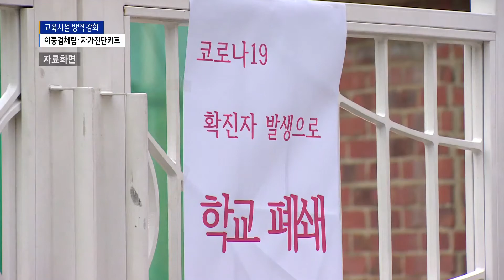학교 찾아 선제 검사...학생 '자가진단키트' 도입_SK broadband 서울뉴스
[앵커멘트]
코로나19 기세가 여전한 상황에서
교육시설과 관련된 방역이 서울에서 강화됩니다.
'이동 선제검사'와 '자가진단키트'가
서울의 일부 학교에서 도입될 것으로 보입니다.

[기사내용]
학교에서 확진자가 발생했을 경우
인근의 학교 구성원들이
빠르게 검체 검사를 받을 수 있는 방안이
서울에서 추진됩니다.

서울시교육청이 5월부터
이동검체팀을 운영할 예정인데
불안감을 해소하기 위해서입니다.

조희연ㅣ서울시교육감
(확진자 발생 학교 근처에 위치해 불안이 증폭되는
인근 학교의 원하는 모든 학내 구성원들이
신속하고 쉽게 선제 PCR검사를 받도록
하는 것입니다. 현재 교육부, 서울시와
구체적인 실행방안을 논의 중입니다.)

코로나19 감염 여부를 스스로 확인하는
'자가진단키트'도
서울시내 일부 학교에 도입될 것으로 보입니다.

다만 100명 이상의 기숙형 학교나
운동부가 있는 학교 등
대상 학교를 제한해서 운영하겠다는 것이
서울시교육청의 입장입니다.

(서울시가 제안한 자가진단키트도
제한적으로 학교에 도입하는 방안을
추진하고자 합니다.
정부와 방역 당국의 안전성 검증을 전제로
교육부와 서울시, 또 신임 오세훈 시장과
긴밀히 협의해서 추진하도록 하겠습니다.)

학원 방역도 강화됩니다.

학원과 관련된 확진자가
여전히 나오고 있기 때문입니다.

서울시교육청은 지역별로 구성된
학원자율방역대와 함께
현장 점검을 늘리는 한편,
학원 방역에 더 신경 쓴다는 방침입니다.

(촬영/편집 - 김웅수 기자)